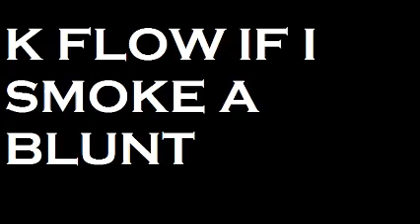k flow if i smoke a blunt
k flow